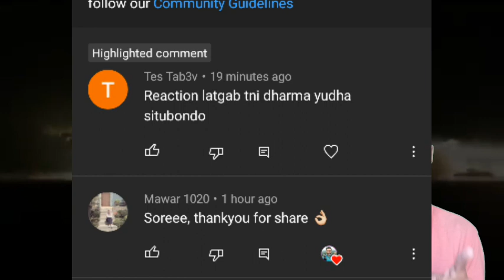LATGAB TNI DHARMA YUDHA 2019|LATIHAN GABUNGAN TNI | Bangladesh Reaction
Bangladesh Reaction FULL - LATGAB TNI DHARMA YUDHA 2019|LATIHAN GABUNGAN TNI | PLP KARANG TEKOK BALURAN SITUBONDO

Indonesia
Indonesia 2020
Indonesia Vlog
Indonesia Surabaya
Indonesia geography
Indonesia All Island
Jakarta 2020
Jakarta SCBD
Wonderful Indonesia
Wonderful Java
Bali Wonderful
Bali 2020
Bali vlog
Bali all resort name
Bali tour
Bali travel
Bali memorable
reaction jakarta
reaction Surabaya
reaction batam
reaction indian
reaction Malaysian reaction Pakistani
reaction Bangladeshi
reaction Indonesian
reaksyen reaksyen reaksyen reaksyen
Bangladeshi reaction
Bangladeshi people
Bangladeshi video
Bangladeshi English
Bangladeshi YouTuber
Bangladeshi Guy
Bangladeshi reaksyen
Bangladeshi foods
Bangladeshi music
Bangladeshi vlog
Al Hafiz